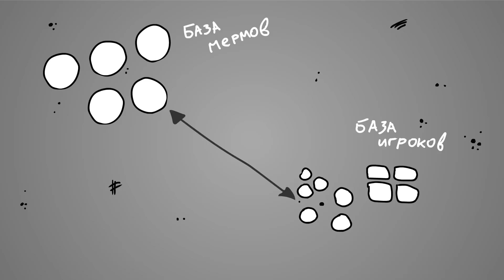ЗАБАВНЫЕ ИСТОРИИ ИГРОКОВ В Don't Starve Together (АНИМАЦИЯ)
Сегодня Дрожа вам расскажет 5 забавных историй игроков которые встретились им в игре Don't Starve. Это первый выпуск и если вам понравится то сделаем продолжение таких видео. Данное видео не гайд, ни топ и не обзор игры Неголодайка.
✸О канале
◖Вспомогательное ПО◗
PlayClaw 5
◖Машина и комплектующие◗
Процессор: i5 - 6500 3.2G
Видеокарта: GTX 970 Tiger
Мать: ASUS H110M-R/C/SI
ОЗУ: 16GB DDR4
Микрофон: Samson Q1U
Система: Windows 7 x64
✸Staem (ссылка на трейд)